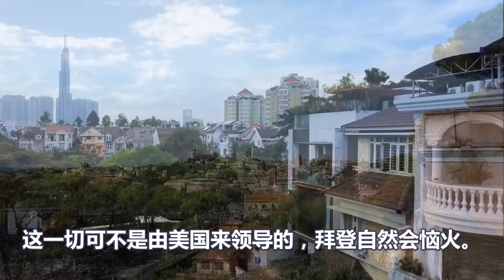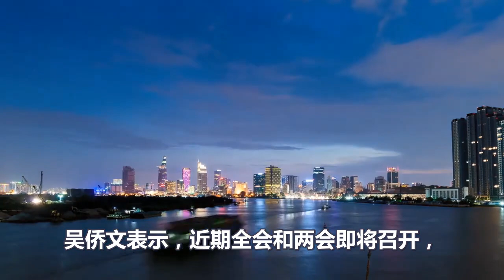难怪拜登恼怒、又被中国吓到了、